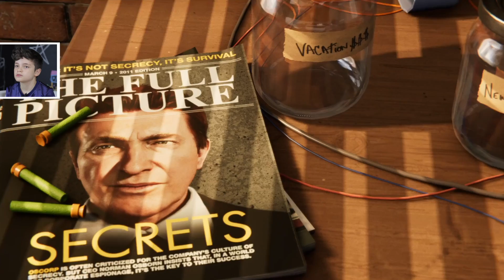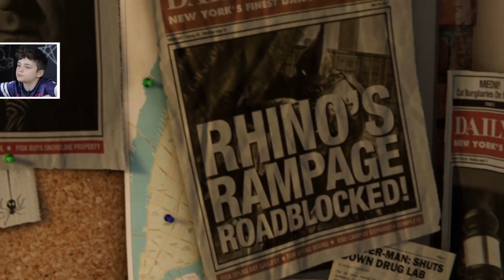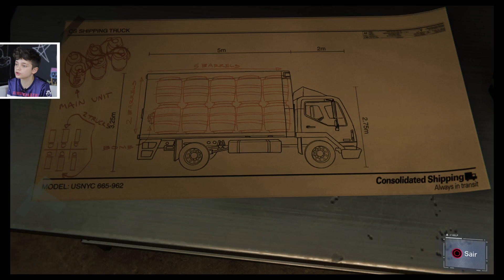Descobrindo o Spider-Man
Hoje teremos a GamePlay do Spider-Man

Apresentação: Kevin Vechiatto
Edição Listo
Roteiro Luciana vechiatto

Para envios Luciana Vechiatto Caixa postal 3548 cep 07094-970 Guarulhos